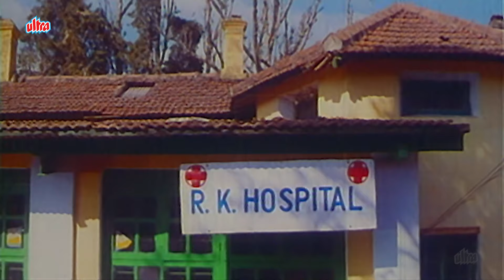Aye Shaane Tujhe Me Ek Bache Ki Maa Lag Rahi Hoo - Mithun Chakraborty Scene - Rambha - Daanveer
Cast : Rambha, Mithun Chakraborty, J.N. Anand, Vikas Anand, Advocate Srivastav, Anusha, Jyoti K. Singh, Govardhan Asrani, Das - Bheema's servant, Rakesh Bedi, Kalyan's servant, Laxmikant Berde, Kalyan's brother, Raja Bherwani, Anil, Vijay Srivastav, Prem Chopra, Karnal Singh,
Movie : Daanveer

Chapters :-
0:00 Start
1:59 Pran Double Role Jail Scene
6:03 Mithun Action Scene
14:39 Duplicate Khalnayak
18:07 Asrani Gulshan Grover Pagal Scene

Movie Name :-
Link :-